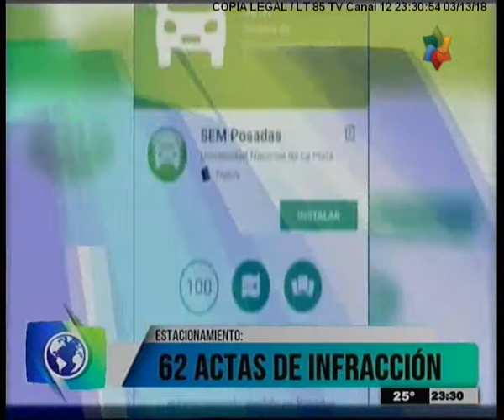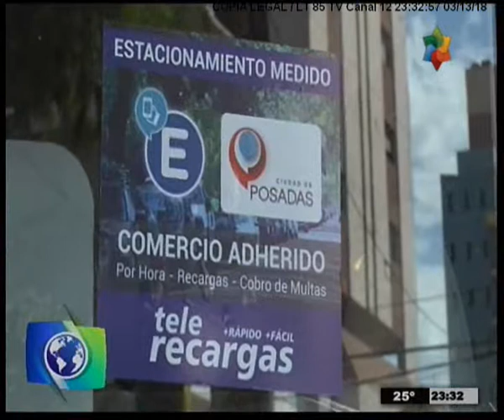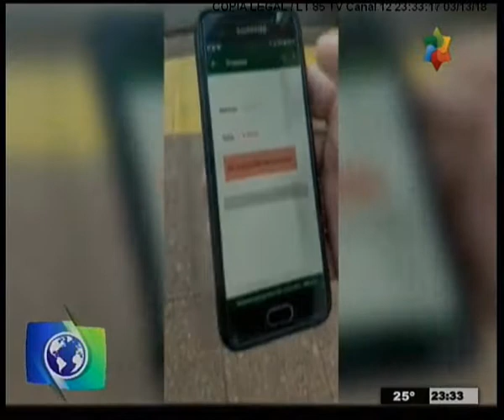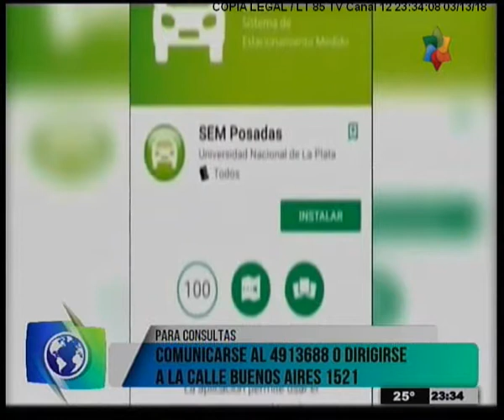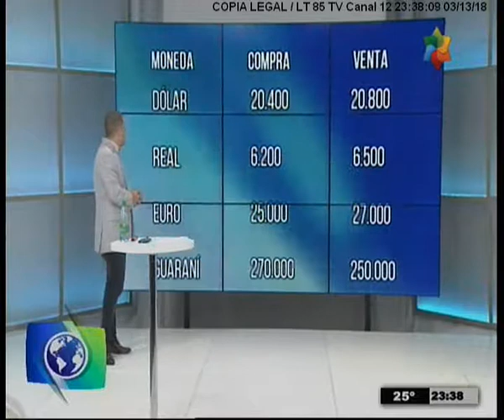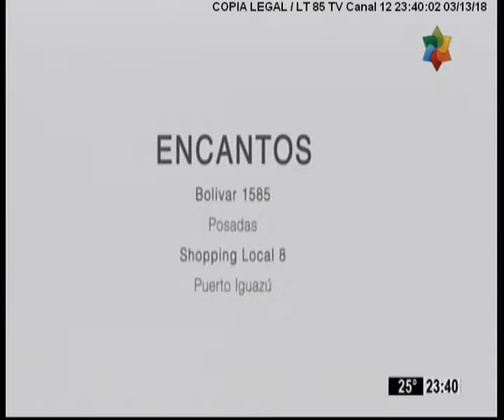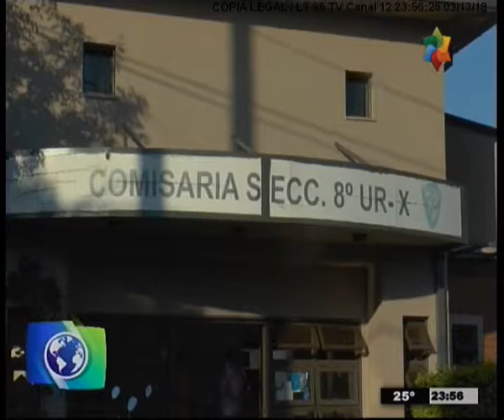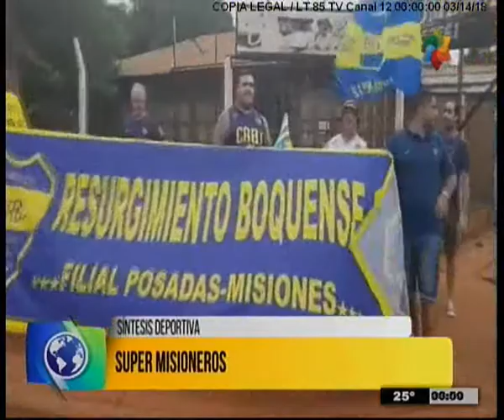EN RESUMEN 13 3 18